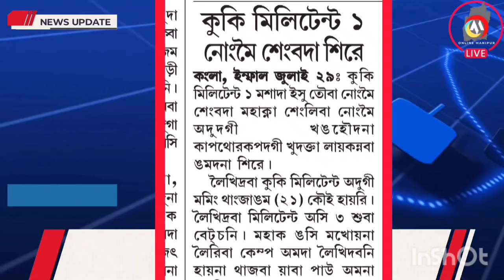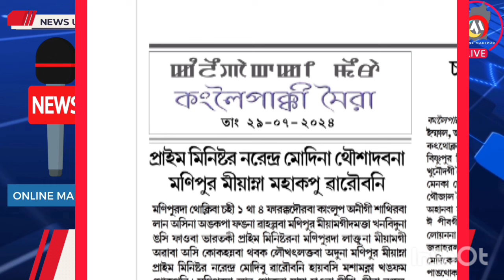KUKI MILLITANT 1 NONGMEI SENGBADA SIRE 🔥 KUKISING MATHA AROIBI SARAMALLE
KUKI MILLITANT 1. SIRE